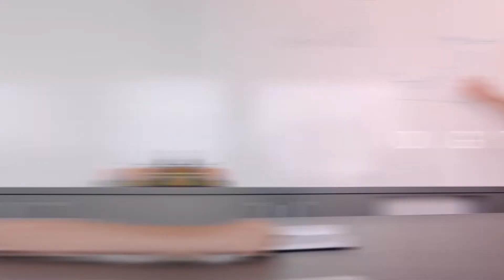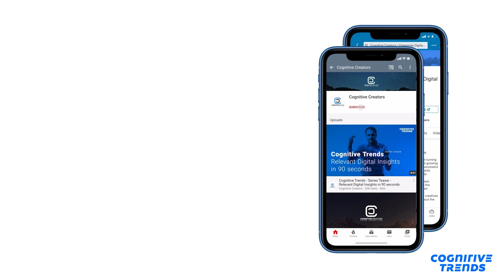What Does Digital Transformation Mean – Cognitive Trends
or listen to our podcast, the Cogniverse Show

Digital transformation can mean a whole lot of different things to everybody, depending on their goals and business structure. However, there's a broader, more universal meaning to the expression, one that captures the nature of it.

Cognitive Trends is a 90 seconds summary video series on key aspects and relevant trends that impact enterprise digital transformations. The insights are collected from 26 countries and 13 industries from digital transformations we are carrying out or assisting to.